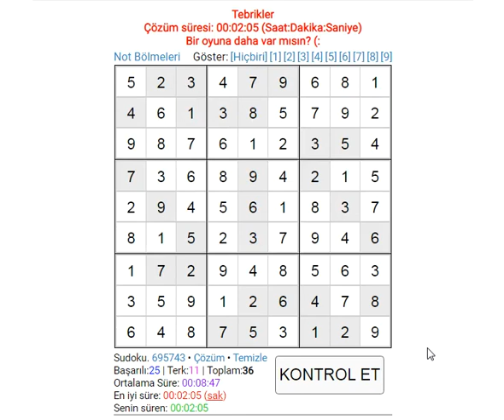SUDOKU 000815 SUDOKU 数独 סודוקו سودوكو सुडोकू СУДОКУ 數獨 스도쿠 ՍՈՒԴՈԿՈՒ ซูโดกุ სუდოკუ ΣΟΥΔΟΚΟΥ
SUDOKU 数独 סודוקו سودوكو सुडोकू СУДОКУ 數獨 스도쿠 ՍՈՒԴՈԿՈՒ ซูโดกุ სუდოკუ ΣΟΥΔΟΚΟΥ